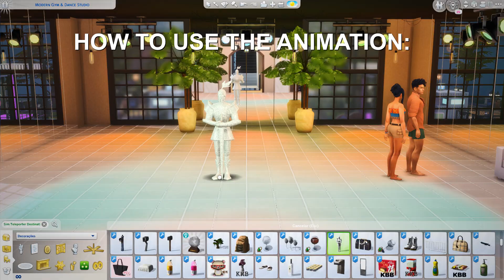The Sims 4 Realistic Dance Download: African Couple Dance (Loop)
• 2 Interactive Dance animations (2 Sims)

• African/ Tribal Themes

• The Sims 4 Animations

• Realistic Expressions based on the game.

• Perfect Loop without errors.